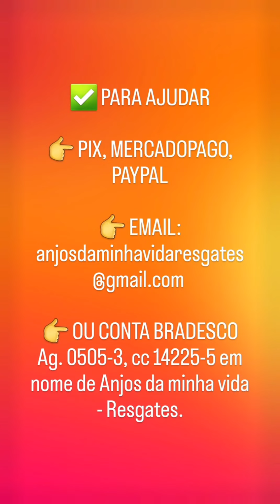CACHORRINHA ATROPELADA COM PATA ESMAGADA É RESGATADA POR NÓS E PRECISA DE AJUDA (leia a descrição)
Gostaria de começar esta semana com alegria mas começo ela com um pedido desesperado de ajuda.

Uma cachorrinha de cerca de 4 meses no MARANHÃO foi ATROPELADA e teve a pata esmagada. Ela GRITA muito com dores horríveis. Sua pata inchou desde a coxa até os dedos e está gigante, não imagino como deve estar dentro, sua coluna está torta com uma fenda, sua bacia está torcida, ela se arrasta com o quadril retorcido, se alimenta com dificuldade, chora o tempo todo, em determinados momentos grita, em outros fica quieta, como que em transe, pelo amor de Deus, essa cachorrinha PRECISA DE SOCORRO.
Ela está á 3 mil quilômetros de distância de nós e estamos de mãos atadas, temos uma clínica de confiança que já atuou em outro caso nosso de fratura (Guerreiro) e foram muito profissionais, já entramos em contato com eles e eles poderão fazer o raio-x agora a tarde para ver a gravidade do caso.
Precisamos arrecadar IMEDIATAMENTE o valor desse raio-x para pagar a clínica pois eles são de outro estado.
O raio-x vem de fora (terceirizado) e será várias projeções, fui informado que o valor mínimo será R$ 350,00 mas esse valor poderá ser ultrapassado dependendo a quantidade de projeções que só saberá na hora com a cachorrinha na mesa de raio-x após analisar a proporção da gravidade.

O vídeo abaixo mostra a situação da cachorrinha.
Por favor, ajude a gente.

ESTAMOS DESESPERADOS.
Precisamos salvar essa cachorrinha e esse processo tem que começar hoje!

👉 OU CONTA BRADESCO Ag. 0505-3, cc 14225-5 em nome de Anjos da minha vida - Resgates.

Obrigado e POR FAVOR, NOS AJUDE A SALVAR ESSA ANJINHA.

Precisamos de R$ 350,00.

Pode ser o valor total, mas pode ser 1, 2, 5, 10, 20, 100, 200, 300, quanto sentir no coração, não importa o valor, só pense nela por favor. 🙏